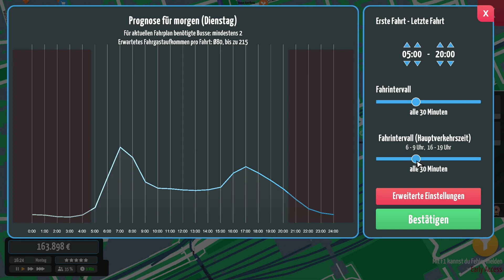🍀 Neues Busunternehmen, neues Glück 🚌 #1🔷City Bus Manager🔷Staffel 2🔻Umweltrettung🔻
🔶🔷🔶 Kanalvorstellung 🔶🔷🔶🔷🔶🔷🔶

🔶🔷🔶 Über City Bus Manager (Staffel 2) 🔶🔷🔶🔷🔶🔷🔶

Auch hier für den City Bus Manager werden wir eine neue Staffel beginnen. Auch diese zweite Staffel wird wieder in Krefeld (meiner Heimatstadt) stattfinden, in der ich ja mittlerweile nicht mehr lebe.
Trotz allem freue ich mich sehr auch die ganzen Neuerungen von den vergangenen Updates zu entdecken und auch die kommenden Updates mit euch gemeinsam zu erleben.
Bin gespannt, was alles auf uns zu kommen wird in dieser Staffel beim City Bus Manager. 🥰

🟢 Game: City Bus Manager
🟢 Veröffentlichung: 10. November 2022
🟢 Developer: PeDePe Gbr
🟢 Publisher: Aerosoft GmbH
🟢 Genre: Gelegenheitsspiel / Simulation

🔶🔷🔶 Wichtige Links 🔶🔷🔶🔷🔶🔷🔶

🔶🔷🔶 Unterstützung 🔶🔷🔶🔷🔶🔷🔶

✔ Liken
✔ Videos komplett anschauen
✔ Video teilen
✔ Kommentar dalassen